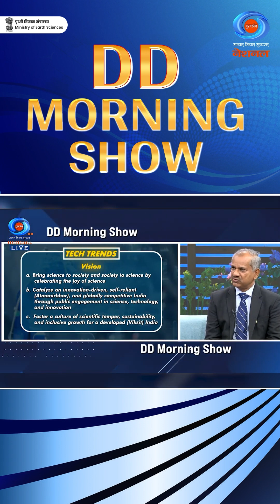Dr M. Ravichandran on DD News: IISF 2025 will inspire young minds and spark curiosity and innovation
At the DD News Morning Show today, Dr M. Ravichandran, Secretary, Ministry of Earth Sciences, shared the vision of IISF 2025.
He emphasised that the festival aims to encourage young minds and foster a spirit of science and innovation by building curiosity, promoting learning, and collaboration throughout society.